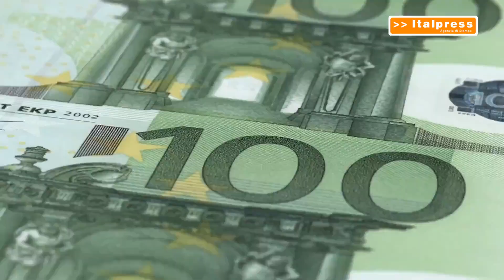Sostegno alla filiera ovina IGP, stanziati 2 milioni di euro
ROMA (ITALPRESS) - È stata raggiunta l’intesa in Conferenza Stato-Regioni sul decreto che prevede 2 milioni per il sostegno alla filiera ovina IGP per gli allevatori. Il ministro dell’Agricoltura Francesco Lollobrigida sottolinea che “si tratta di un provvedimento particolarmente atteso, che va incontro alle difficoltà segnalate dai produttori sul premi o accoppiato PAC 2023". Con il decreto il Governo interviene per tutelare le tre denominazioni IGP nazionali: abbacchio romano IGP, agnello del centro Italia IGP e agnello di Sardegna IGP.

sat/gsl